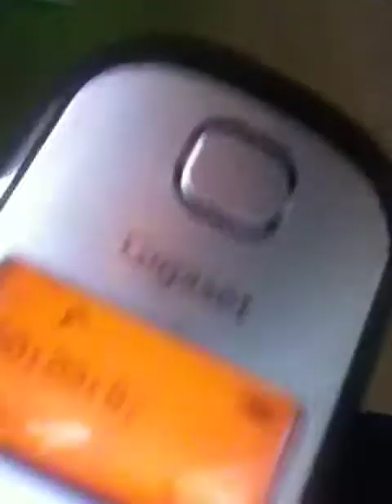APPEL AU ROUTIER POUR UN MOUVEMENT DE GREVE !!!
Marre de se faire bouffer, marre de trimez faisons quelques chose, unis et solidaire, sans armes ni violence :)